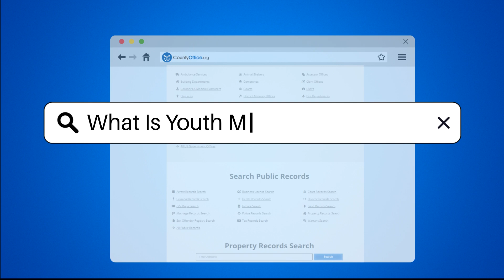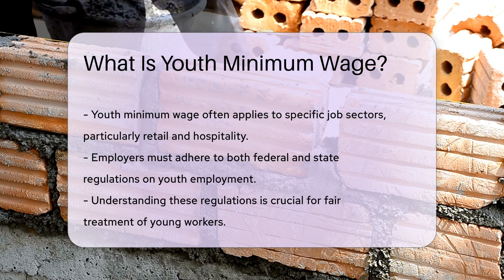What Is Youth Minimum Wage? - CountyOffice.org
What Is Youth Minimum Wage? In this insightful video, we delve into the concept of youth minimum wage, shedding light on its significance and implications for both young workers and employers. Discover the specifics behind youth minimum wage laws, including how they vary by state and the rationale behind setting a lower wage for younger individuals. Gain valuable insights into the duration and conditions under which this special wage rate applies, aimed at fostering valuable work experience for the youth.

Explore the sectors where youth minimum wage regulations commonly apply, such as retail and hospitality, and the importance of adhering to federal and state guidelines on youth employment. Uncover the essential regulations that ensure fair treatment and compliance with the law for both young workers and their employers.

Understanding youth minimum wage is crucial for navigating the job market effectively and ensuring equitable opportunities for young individuals.